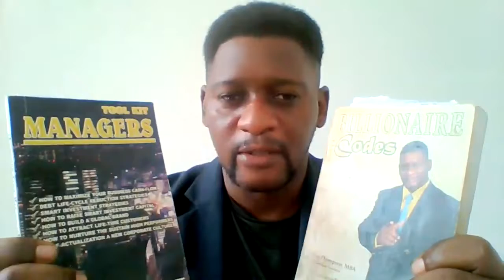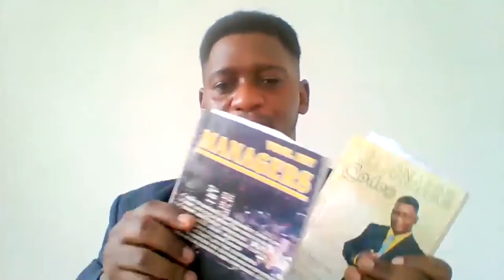Access To Capital: The Corporate Culture: Corporate Leadership | 10X BPA - TV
First impressions in branding and marketing must be designed as your larger-than-life expression of how you truly feel about the workforce, the target audience, and the public. Your larger-than-life branding strategy must be designed to achieve influence by standing out and by creating a lasting impact on the minds of the key partners.

 The physical infrastructure and physical space of the corporate building must be design to catch the eyes of the key stakeholders in a glance and in a manner that inspires them to take the right action towards your brand.

Because of the high cost associated with developing real estate and owning prime corporate buildings, most business startups would be rendered incapable of capitalizing on this important area of building and leveraging a strong corporate brand positioning statement. Their inability to leverage innovation in real estate ownership, design in physical infrastructure, build targeted brand appeal in the ambiance and esthetics, means that they would have to forgo the opportunity of realizing a competitive advantage in positioning the brand in the market.

Those companies and business startups that are able to capitalize on making a strong market entry through physical infrastructure and physical space ownership, design and leverage, that truly represents strong corporate ambiance and esthetic, are the ones that will be able to better position their brands in the market and attain much larger market shares because of first impression and how it influence confidence, trust, and credibility.

10X B&M LLC & GLOBAL CAPITAL INC believe that strategic state intervention, strategic public-private partnership, and even independent private investment can help business startups to rise above this business startup dilemma. The development of “Branded Corporate Units” or “Branded Office Units” as a modern facility “Business Startup Hub” can enable these entrepreneurs to start their business operation in an ideal space that truly inspires and motivate first time user to want to invest and do business in their brands.